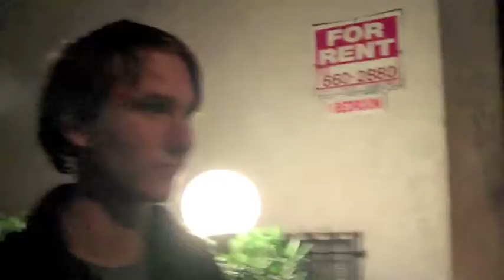TJ Goes to Los Angeles (Jan. 20th, 2011)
This is some footage edited together from my trip to LA to visit John and Champ.